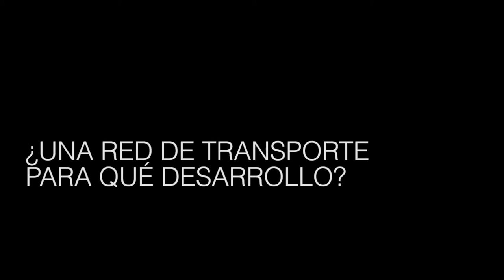Ruta del saqueo: ¿relaciones carnales con China?, Gustavo Lahoud en Punto de Vista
El investigador en relaciones internacionales Gustavo Lahoud advierte que los acuerdos suscriptos por Argentina en Beijing profundizan el modelo de inversión extractiva.